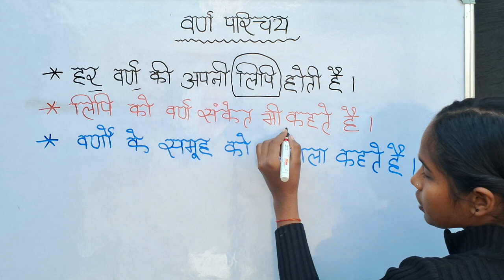follow for more important videos वर्ण परिचय का कुछ important notes#education trends education#